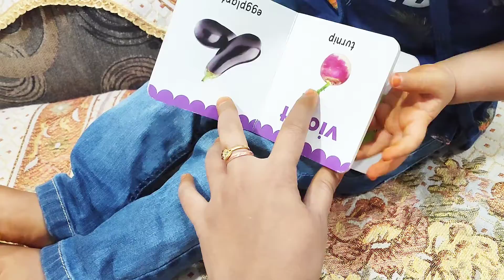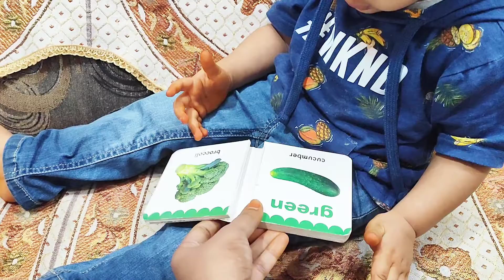nitya new video#coloursname in english#viral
best, learning video for toddlers, for kids, colors, teach colors, crayons, surprises, toy surprises, educational, learning, teach kids, kids, toddlers, rainbow, learn words, preschooldeepthi sunaina#viral#support#trending#instagram#shorts#shanmukhjaswanth#poojahegde